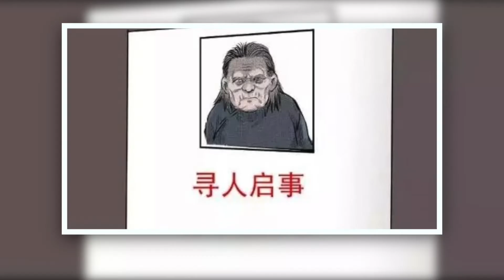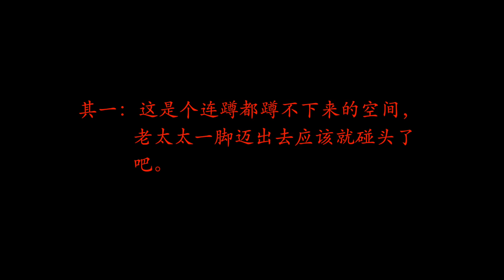與鬼一起搭電梯，門開乾尸面來襲。台灣電梯伴尸案 【非常云端】EP38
一具站立的尸体就站在电梯门口，电梯门一开，与尸体来个面对面近距离的接触。光听这个情节，都替站在电梯里的人捏一把冷汗，这得留下多大的心理阴影啊。但是这件事就真的发生在台湾，而且是7月的鬼月。

事情发生在2010年的7月，位于台湾一幢叫“祖师天厦”的商住楼里发生了一起诡异的命案，祖师还天厦？光听这楼名就透露出一股子邪气。这座大厦的五楼有一个疗养院，这个疗养院里收治一些轻微精神病患者。最近，这间疗养院里有一位叫陈金镯的老年病人突然失踪了。

大家的观看和订阅是我最大的动力，为此我不会间断更新的。

如果大家有其他想看的内容或题材，我没有讲到的，或有什么疑问或建议，欢迎留言评论。
我会多多搜集资料，为大家呈现更好的视觉和听觉的体验。

教会女校沦为“妓院”，娈童教父勾结权贵，她为孩子们伸冤却惨遭杀害 - 守护者修女凯西之死

史上最恐怖的小丑，IT和Joker黯然失色，约翰加西 John Wayne Gacy（盖西）的双面人生

中国男孩在国外被虐杀分尸，凶手竟是网友找了一年多的虐猫狂？林俊遇害案

大脑里拥有24个不同的自己是什么感觉？史上最强人格分裂症患者 - 比利·米利根

HBO电视意外拍摄到富豪杀人证据 ！富豪变态连环杀手，杀妻弑友却被判无罪？

录制视频使用的设备：
相机：Sony Alpha A6400 Mirrorless Camera
镜头：Sigma 30mm f/1.4 DC DN Contemporary Lens for Sony E
无线麦克风：Sennheiser EW 112P G4
燈光：GVM 80W Video Lights with Bowens Mount